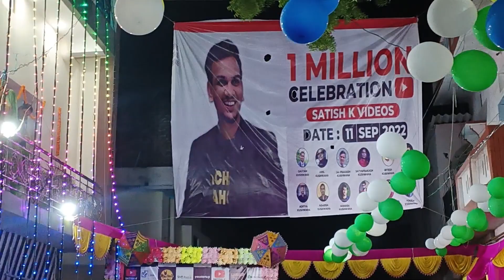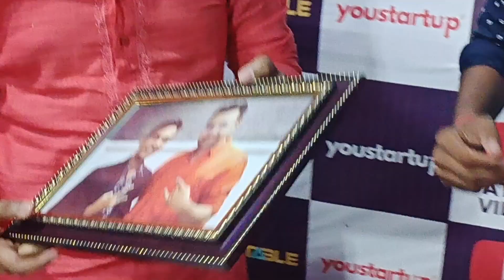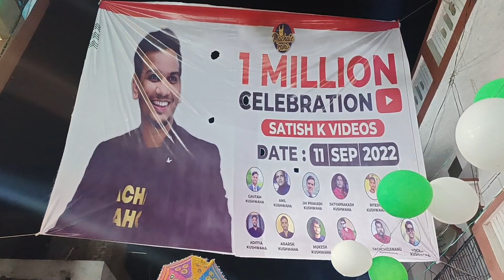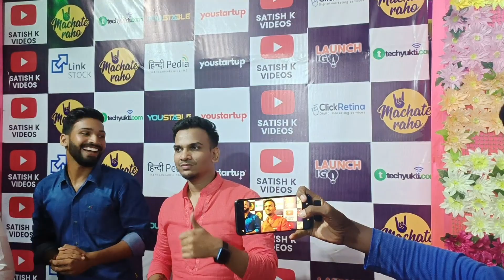Meet Satish k Videos || 1 Million Celebration Satish k Videos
Dhiraj Sahani
From -Uttarpresent ( Deoria)...

So He'll दोस्तों आज हम जा रहे हैं सतीश के वीडियो से मिलने जोकि हमारे घर से लगभग 1 किलोमीटर दूरी पर उनका घर है जहां पर हम मार्केट करने जाते हैं वहीं पर उनका घर है दोस्तों सतीश हमारे सतीश भाई का यूट्यूब पर वन मिलियन सब्सक्राइबर  कंप्लीट हो गया उसी के खुशी में आज तो सतीश भाई सबको इनवाइट किए हैं और हमारे घर गांव के बगल में इतने बड़े यूट्यूब पर जिनका हमें देवरिया जिले में यह फर्स्ट और सतीश भाई हैं जिनको यूट्यूब पर 1 million subscribers बर कंप्लीट हो गया हमारे देवरिया जिले में सबसे फर्स्ट कौन सा आदमी है जो कि 1 million subscribers complete ho gya hai और किसी का भी वन मिलियन उस पर नहीं है जो कि बहुत खुशी हमको हमारे गांव के बगल में हमारे सतीश भाई को 1 million subscribers  कंप्लीट हो जाएंगे चलते और सतीश bhai se  मिलते हैं उनके साथ ब्लॉक बनाएंगे आपको दिखाएंगे तो जो वीडियो बना रही है थैंक्स फॉर वाचिंग..

satish kvideos setup